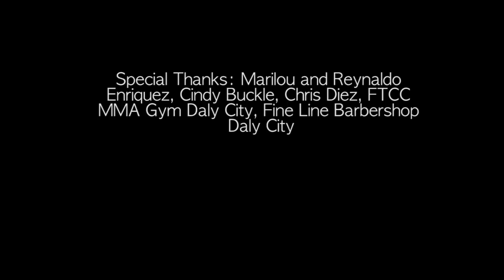"Run the World" Parody - Granny Cart Gangstas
This is a parody of Beyonce's "Run the World" video, created by Granny Cart Gangstas, a comedy troupe. We wanted to see what it was like to do a music video. With the help of Revelcade Entertainment and the support of our family, friends and community, we were able to pull it off on a budget of less than $500. We spent about 3 months in preproduction, one weekend shooting, and one month in post-production.

Credits:
Roczane Enriquez
Artistic Director/Producer

Jason Nou
Director

Ava Tong
Assistant Director

Willis Lai
AC/Grip/Electrical

Aaron Niles
Set Design/PA

Judith Ferrer
PA

Gemma Calderon
Choreographer

NIna De Torres Ignacio
Photographer

Paciano Triunfo
Photographer

Alex Abalos
Music Editor

Melissa Diaz-Infante
Lion Mask Designer

Kat Paule
MUA/Hair Stylist

Alexis Dayers
MUA

Jocelyn Jorge
MUA/Hair

Joy Oh
MUA

An Truong
Hair Stylist

Andrea Almario
Hair Stylist

Clare Adamos Morales
Stylist

Actors
Mango Steen
Ly Chi
Brokansay
Starapple
Duriana Z.
Rambo Tan
Judith Ferrer
Clare Adamos Morales
CyCy Morales
Aaron Niles
Jason Nou

Special Thanks: Marilou and Reynaldo Enriquez, Cindy Buckle, Chris Diez, FTCC MMA Gym Daly City , Fine Line Barbershop Daly City